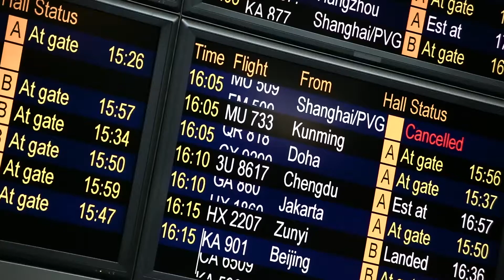Online MicroMasters programme HTM540x - Hospitality and Tourism Technology and Innovation